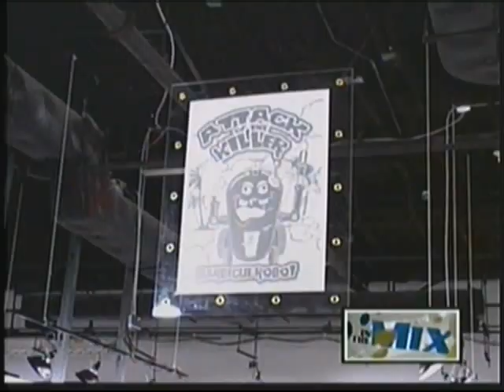Guam Art Exhibit in 5th year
The opening night for the Guam Art Exhibit, commonly referred to as GAX, was held on Thursday, November 15.